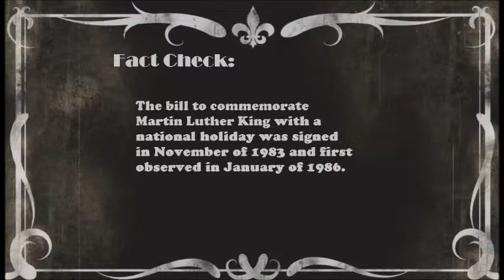Jelly Babies, Nerd Dating, Optimism vs. Pessimism - Middle Aged Nerd Vlog 5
A week in the life of a middle aged nerd.  I talk about beached whales, nerd dating, the NSA, and the real difference between optimism and pessimism.

Filmed entirely with my phone, which explains some of the crummy video quality.